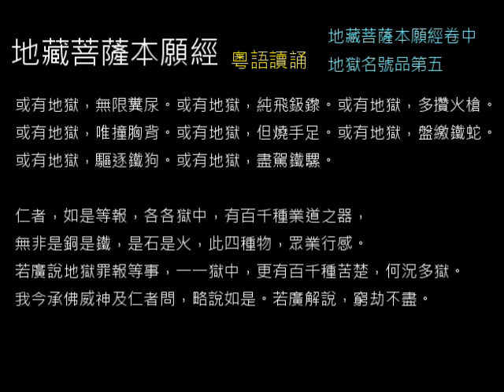地藏菩薩本願經 卷中 地獄名號品第五 (粵語讀誦/Cantonese)